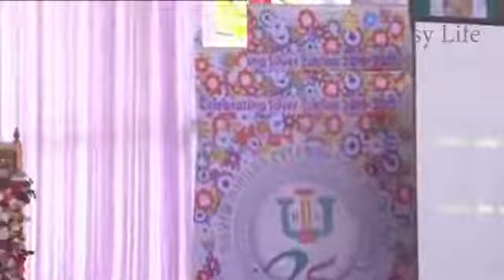Sushanta Paul | জীবন পরিবর্তনের সহজ সমিকরণ Best Ever Motivational Speech By